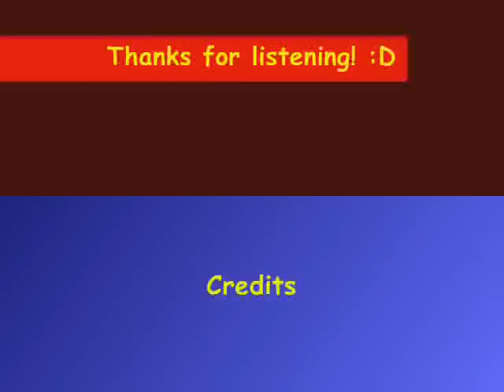Digimon Openings 1-5